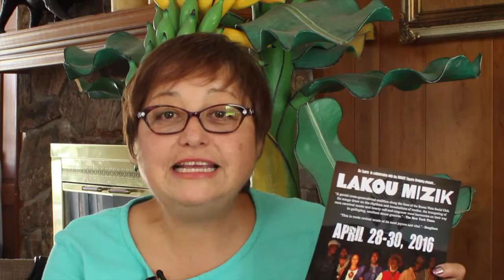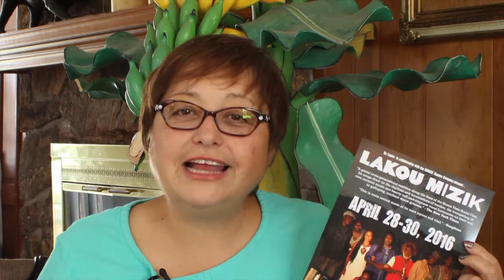LAKOU MIZIK/Denver, Colorado 2016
Su Teatro in collaboration with the SOURCE Theatre Copany present:
LAKOU MIZIK  April 28-30, 2016
Su Teatro Cultural & Performing Arts Center
721 Santa Fe Drive, Denver, CO 80204